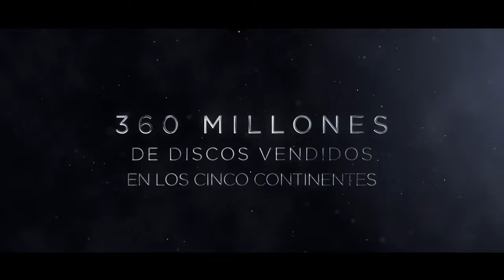Julio Iglesias Concierto Estadio Bernabéu 2023. Spot 2 Avanza A+A 🇪🇦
Proyecto Concierto Estadio Bernabéu Madrid España. Septiembre 2023. By Avanza A+A. Julio Iglesias La Voz Universal

Visite nuestro canal en Facebook: Julio Iglesias La Voz Universal

Muchas gracias

Visit our Facebook channel: Julio Iglesias La Voz Universal